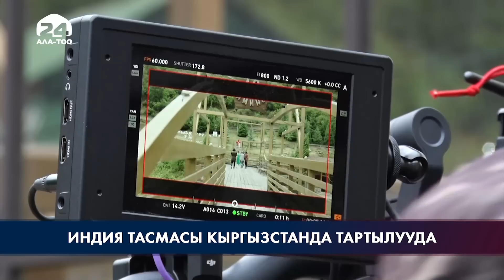Индия тасмасы Кыргызстанда тартылууда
Кыргызстанда индиялык кино ишмерлер фильм тартууда. Мындай идеянын пайда болушуна Болливуд жылдыздарынын жаратылышка болгон суктануусу себеп болгон. Согуш менен сүйүүнү жана динге карата терс көз караштарды чагылдырган тасма 4 айдан кийин жарыкка чыгат.